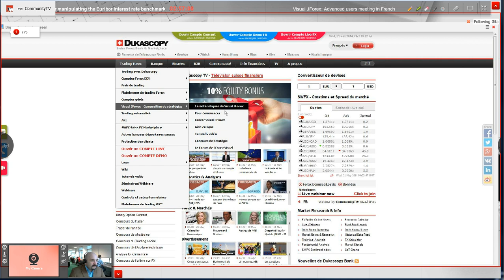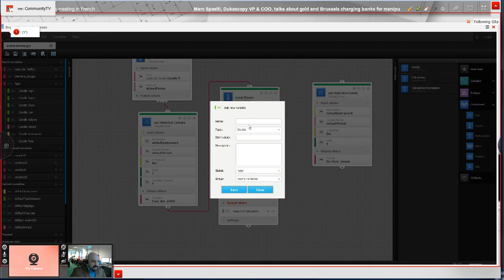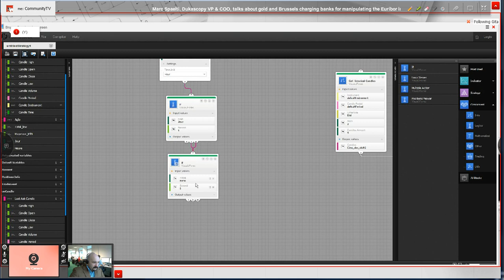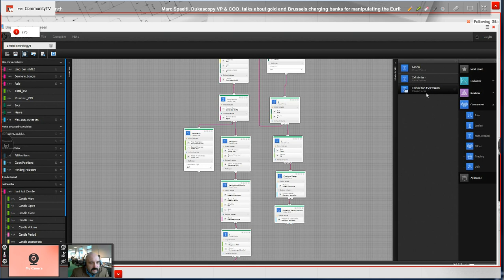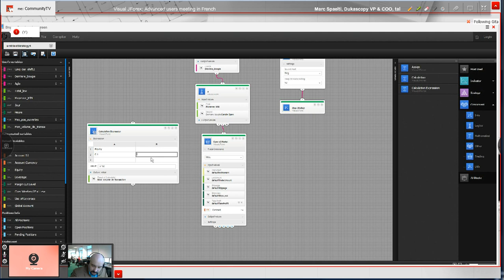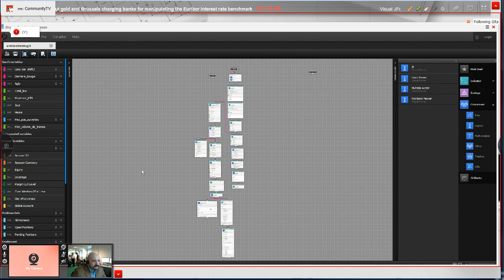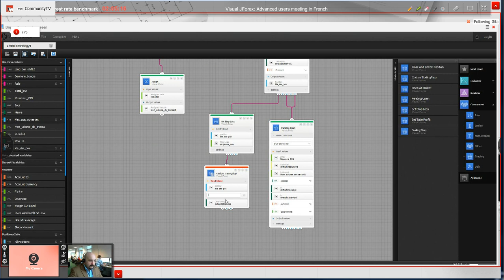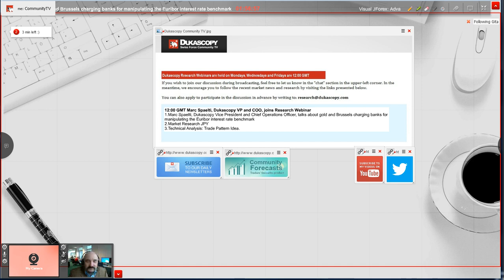Visual JForex: Advanced users meeting in French 21 May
Visual JForex: Advanced users meeting in French.